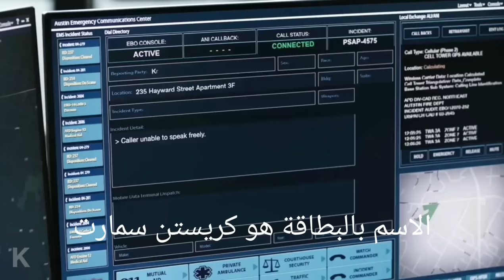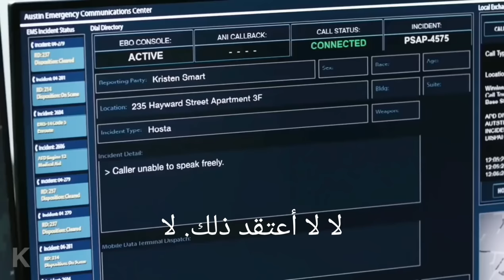امرأه تتظاهر انها تطلب البيتزا لتتلقي المساعده من الشرطه!👮‍♂️🤐